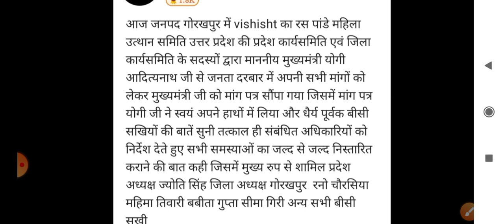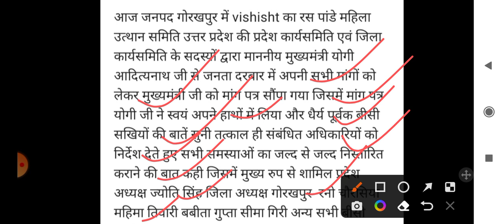बीसी सखी महिलाओं ने किया जनता दरबार का रुख || योगी आदित्यनाथ जी ने किया बड़ा ऐलान